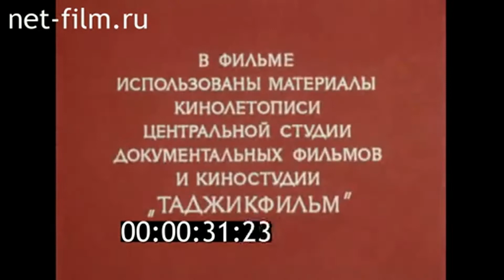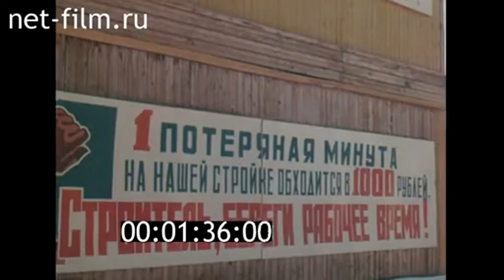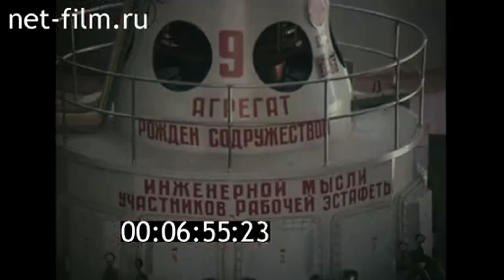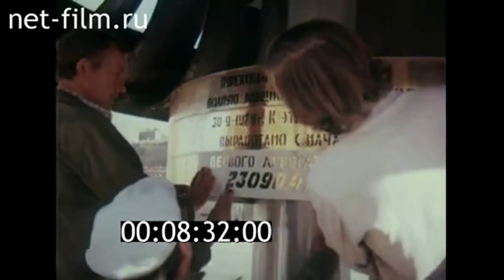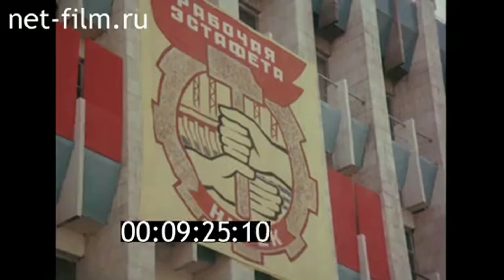Таджикская ССР 1980 год. " Я обязуюсь...."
Фрагмент из фильма  " Я обязуюсь..."
Режиссер: Урицкий Б., Ватутин А.
Авторы сценария: Комаровский Л.
Операторы: Путинцев В., Трифонов А., Грибков Н
Нурекская ГЭС.
Хроника 1971-го года:
Строящаяся Нурекская ГЭС.
Визит Л.И.Брежнева.
Вид на ущелье.
Встреча Л.И.Брежнева со строителями.
Строительные работы.
Мультработа: связь строительства Нурекской ГЭС со смежными предприятиями.
Линии электропередач.
Вид на плотину.
Зал агрегатов ГЭС.
Чередование: рабочие строят трибуны и готовятся к митингу, интервью с заместителем главного конструктора завода "Уралэлектротяжмаш"
 К.Ф.Костиным
Эмблема рабочей эстафеты.
Вид на горы.
Панорама митинга.
Чередование: представители ЦК КПСС на трибуне, участники митинга.